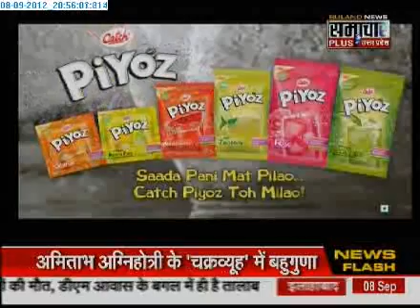1009 Samachar Plus Chakravyuh with vijay bahuguna 2